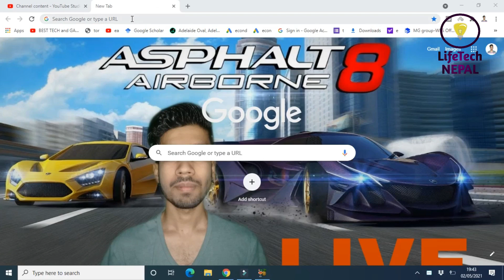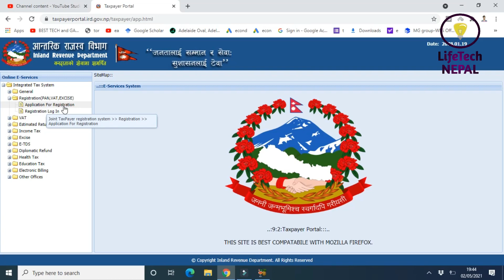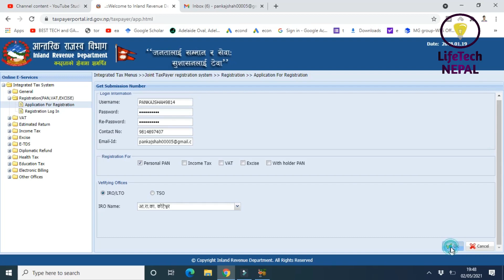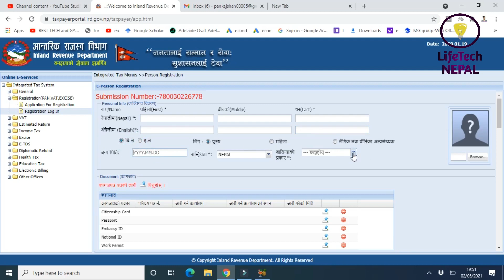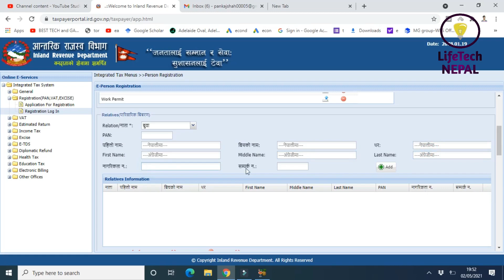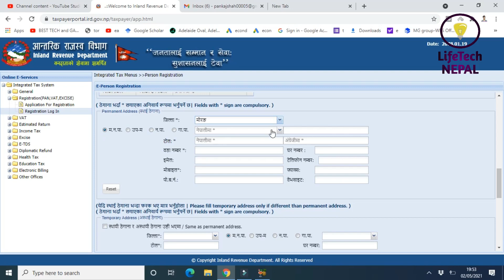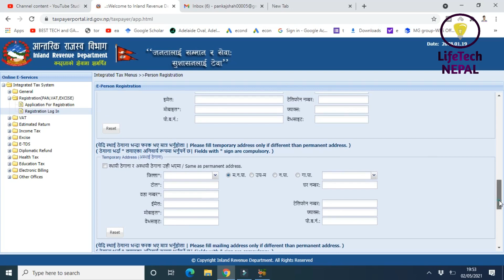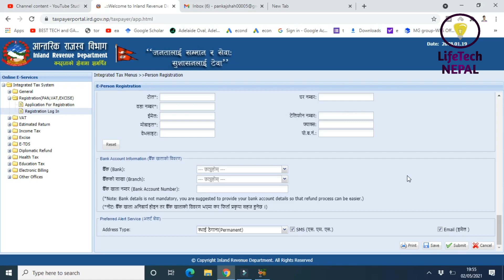How to apply online personal PAN card registration in Nepal || Use PAN Card to make Dollar Card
In this video, I am going to talk about how to make PAN CARD IN NEPAL

Call Lifetech Nepal Support: 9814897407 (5pm to 5:30pm only)

Personal PAN Card
PAN Card In Nepal
PAN Card to make Dollar Card
Nepali PanCard
Dollar Card
Online Payment
online work
Online job
Free online course
Freelancing in Nepal
Freelance Online Earning
The contents that you will be getting through this channel are :
TechNews, Tech Info, Online Earning, Freelancing.